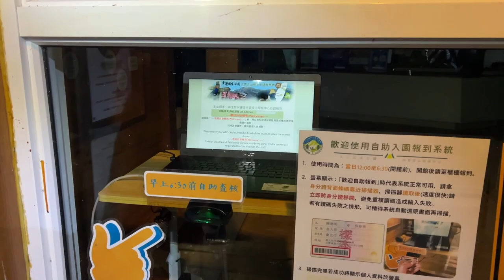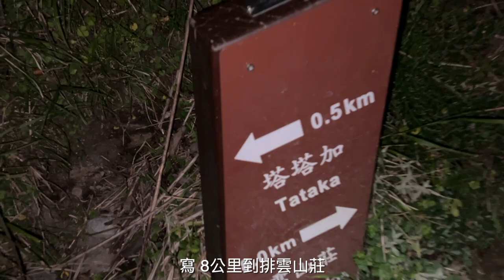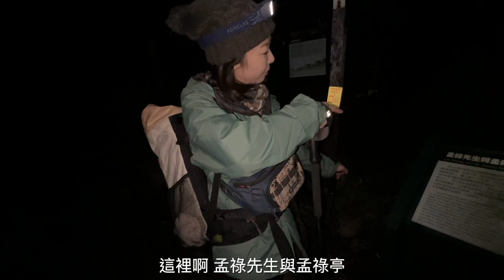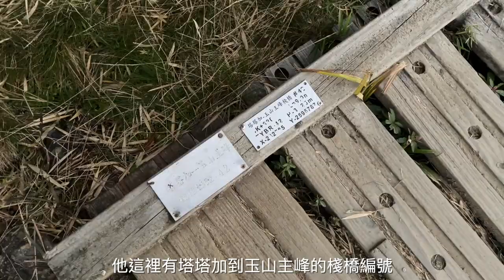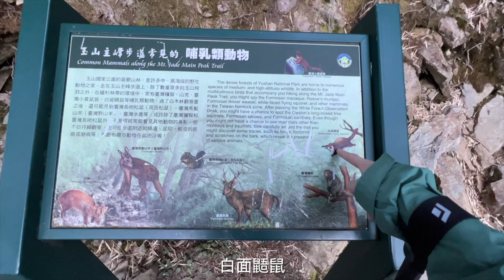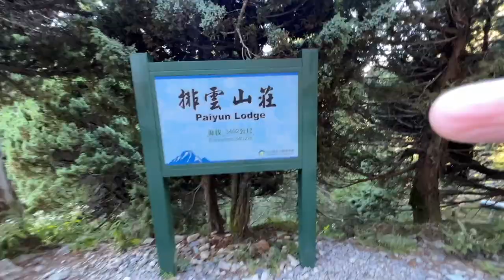【玉山單攻】單攻很累但站在全台灣最高的地方很不樣！ • 爬到頭暈反胃😵‍💫原來是高山症 ？！｜Melofunplay 美樂玩不累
玉山-台灣第一高峰！站在山頂的感覺真的很不一樣，全部的高山都在腳下，真的非常的高呢！
這次因為沒有睡好爬的時候頭暈又反胃非常不舒服，不過還是有爬到山頂。分享這次的爬山全記錄呦😊

爬山日期：2022. Nov 13

看更多戶外活動相關影片

【第一次騎西進武嶺】台灣單車公路的最高點我們來了🚴‍♂️ 來看看我們初次騎武嶺帶了哪些行李 • 補給車怎麼約 ？！🤔分享給初登武嶺的車友

【高雄一人輕旅行】來逛逛高雄新景點 ‧ 瑞豐夜市路人都吃什麼 ‧ 夜景去哪看？🤔 高雄人飲料要喝啥？

【紐西蘭南島ep.17】🇳🇿南島皇后鎮最知名的雪場 The Remarkables ‧ 推薦一個Queenstown 湖邊的早午餐😋